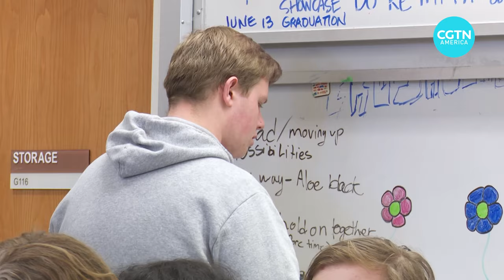American high school students reflect on their trip to China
Some Washington state students are back at home after spending 11 days in China. The two dozen teens are one of the groups of high school students to visit China since President Xi Jinping announced last November the program to invite 50,000 young Americans to China for exchange and study in the next five years.

Mark Niu catches up with the students to see how their trip went.